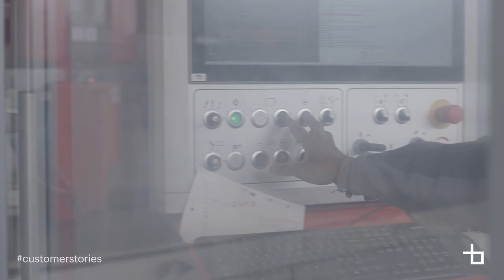Customer stories | Odone Angelo srl: all'avanguardia del design da tre generazioni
Customer stories racconta realtà eccellenti, nazionali e internazionali, che hanno instaurato sinergie di lungo periodo con Breton.
L’azienda protagonista della prima Customer Story è una grande realtà nell’industria dei marmi, dei graniti e delle pietre naturali: Odone Angelo srl (Vercelli, Italia).
In questo video, potrai scoprire la storia dell’azienda, la nascita e il consolidamento del rapporto con Breton, oltre che i piani futuri per lo sviluppo del business.